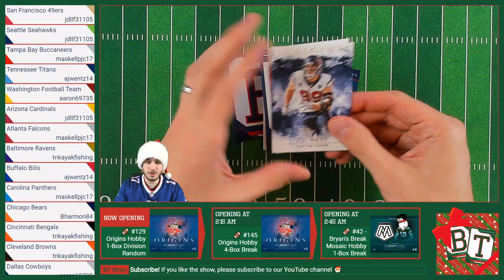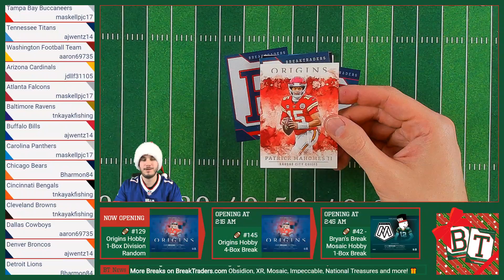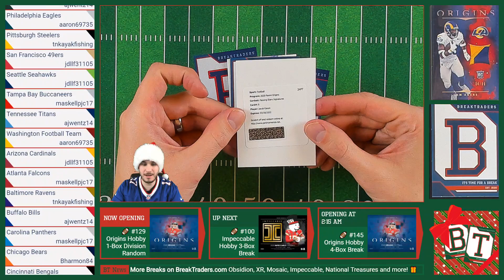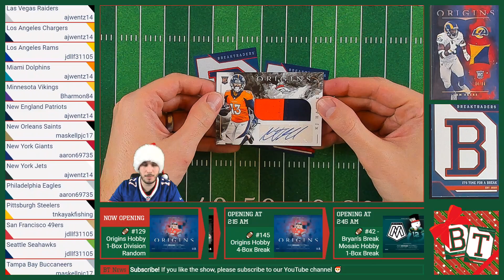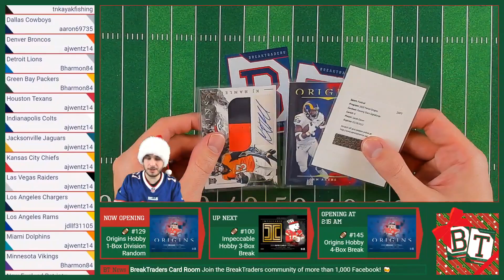BreakTraders Break #129 - Origins 1-Box Division Random - 12/26/2020